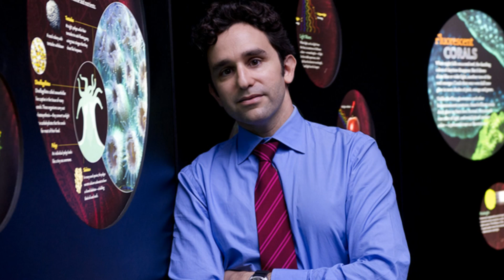First ever glow-in-the-dark Sea Turtle spotted in groundbreaking wildlife discovery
The world’s first ever glow in the dark sea turtle has been caught on camera in a stunning video which has amazed scientists.

Marine biologists first thought the glowing creature was a space ship after making the incredible discovery by accident.

But they soon discovered it to be a red and green hawksbill sea turtle in what is the first biofluorescent reptile ever caught on camera.

Divers were on an expedition just off the coast of the Solomon Islands having been tasked with investigating biofluorescent sharks near the tropical coast.

The diving crew had been on alert after recent news of crocodile attacks just when the stunning turtle "came out of nowhere".

Professor Gruber, an associate professor of biology at Baruch College in New York City said: "It bumped into us and I stayed with it for a few minutes. It was really calm and letting me film it.

"This turtle almost seemed completely attracted to the blue lights that we were filming with, and just swam right into me."

He followed the turtle for a short while but let it go after a few moments “because I didn't want to harass it”.

Biofluorescence is the ability for an organism to absorb light, transform it and re-emit it as a different colour.

It is a natural phenomenon but the reasons behind the turtle's glow-in-the-dark shell remain a mystery.

Prof Gruber explained: "It could be a way for them to communicate covertly, for them to see each other better, or to blend into the reefs."

Other marine animals that have also been identified as biofluorescent include corals, fishes, eels and sharks.

Alexander Gaos, director of the Eastern Pacific Hawksbill Initiative, said: "I've been studying turtles for a long time and I don't think anyone's ever seen this.

"This is really quite amazing."

Scientists are pessimistic about the chances of studying the incredible glowing reptile.

The hawksbill sea turtle is critically endangered and notoriously difficult to find.

The species' population has fell by nearly 90 per cent in recent decades, in part due to climate change and hunting.